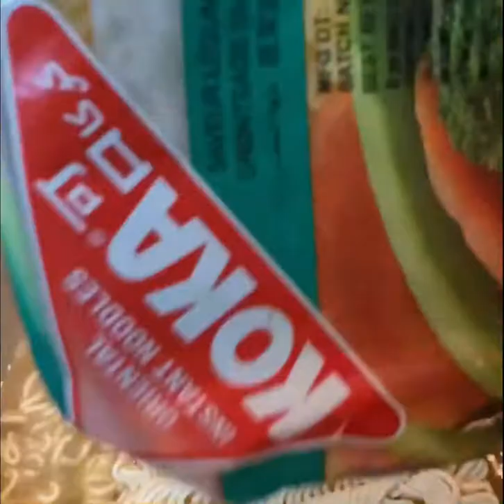Instant ramen noodles | koka noodles | top ramen | maggi | noodles recipe